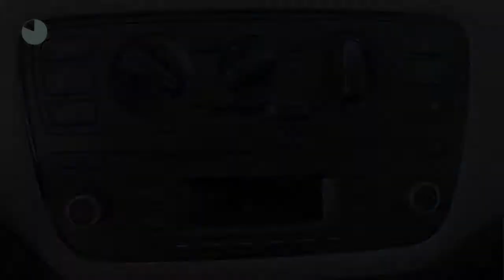Seat Mii 1.0 55KW STYLE 3D